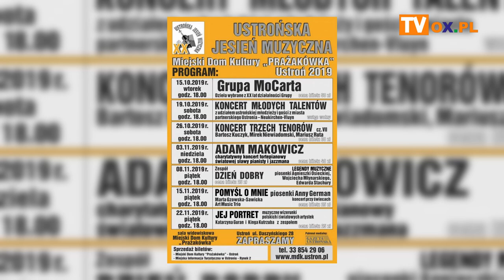Portal ox.pl Polecamy! 24.10.2019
┌ Rozwiń Opis

Kiszyni kapusty w beczce w Brennej

Międzynarodowe zawody CACIT Wisła 2019

X skaldowski maraton w Skoczowie

Koncert jubileuszowy z okazji 100-lecia chóru Gloria w Skoczowie

XX Ustrońska Jesień Muzyczna

25-lecie Koła Misyjnego „Misyjna Jutrzenka” w Skoczowie

Michał Szpak „The Moon Tour” w Cieszynie